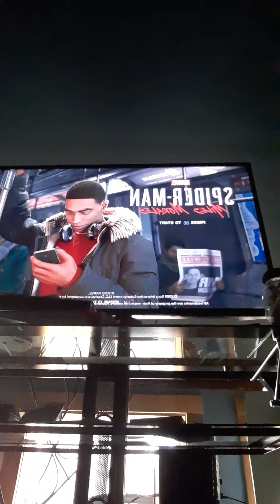Spider-Man miles morales part 4 i got copyrighted